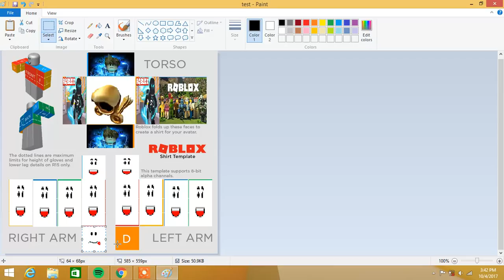part 2 how to make a roblox shirt